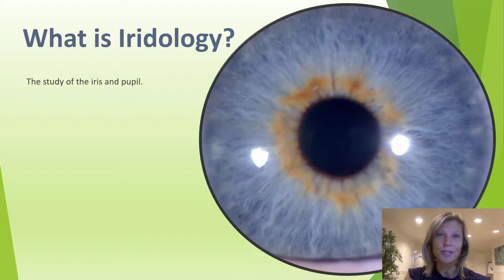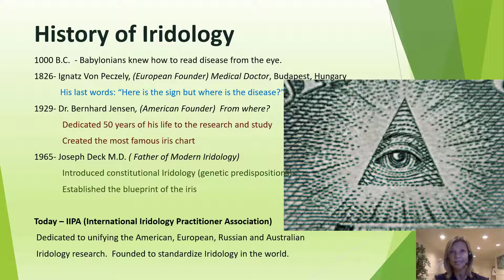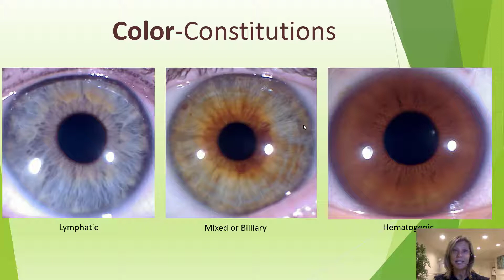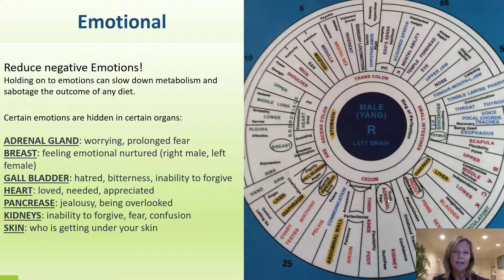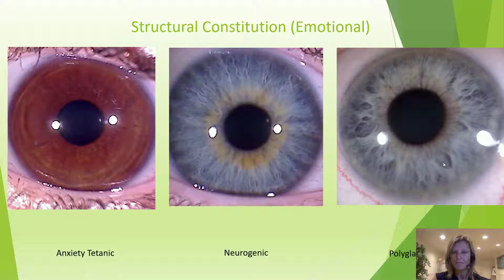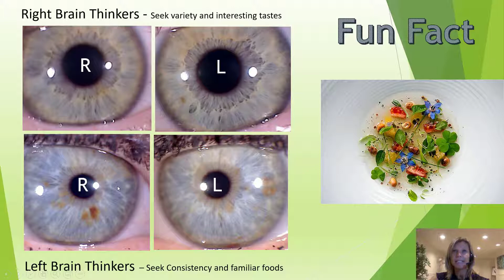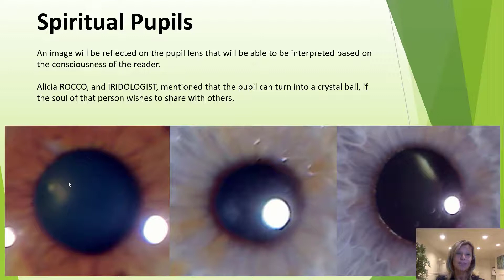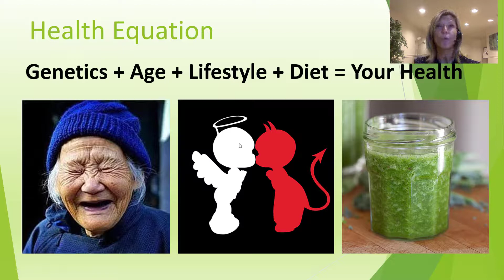Birgit Lueders - Open your “EYES” towards your unique SELF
We all have different nutritional, emotional, and spiritual needs. Please join Philadelphia-based Iridologist Birgit Lueders for information on how your eyes can point you in the right direction within today’s dietary informational jungle! Not only will you be able to learn about the body’s unique blueprint – the iris – you will also get a chance to learn to know more about the art and science of Iridology.